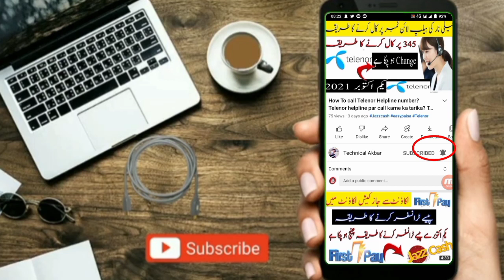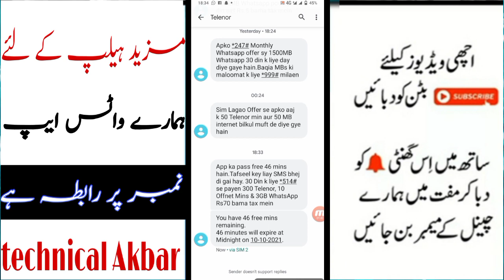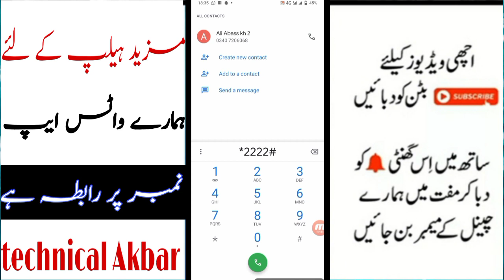Telenor sim lagao offer/Telenor SIM Lagao offer code 2023? Telenor sim lagao offer kaise lagate Hain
Telenor e sim lagao offer ka code Telenor sim lagao offer casset, Telenor ki se lagao offer mein kholi pipe kaise karte hain, Telenor lagao offer ka code kya hai

ٹیلی نار سم لگاؤ آفر ٹینا سے لگاؤ آفر میں کیسے کوالیفائی کرتے ہیں ہیں